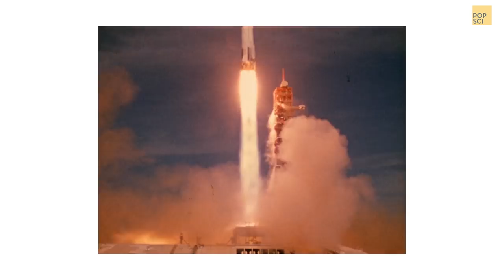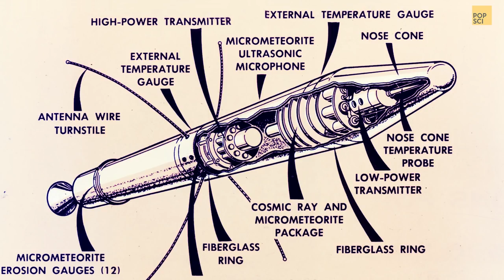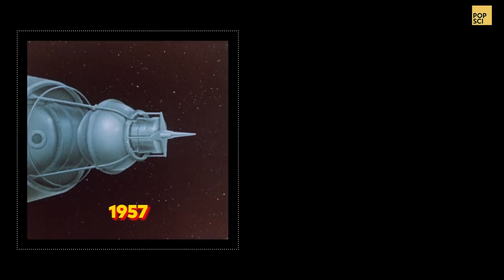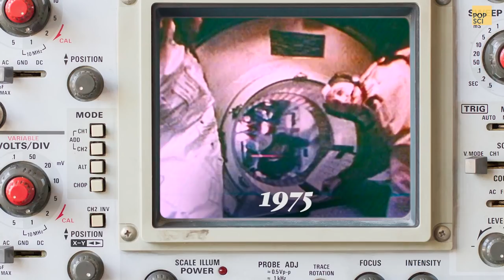Who Won the Space Race - U.S.A or U.S.S.R.?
All these years later, people (in America at least) know the U.S. won the spacerace. I mean, we landed on the moon. But, if you think about it, did did the U.S. really win the race? Because the SovietUnion was first in space in pretty much everything except for the moon. First satellite, dog, man, and woman (in that order) in space.

So, who actually won?

WRITER/NARRATOR
MARY BETH GRIGGS

VIDEO BY
TOM McNAMARA

MEDIA/ARCHIVE
LIBRARY OF CONGRESS
NEW YORK TIMES
RACE FOR SPACE (1959)